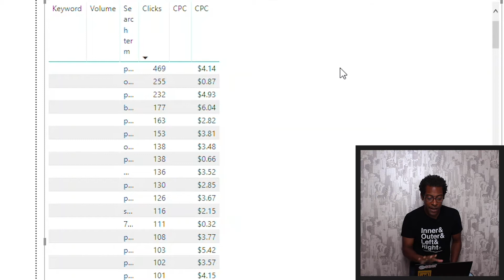There's Conversion Gold in Low Volume Search Terms | Advanced Power BI for Digital Marketers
Welcome to Seer Interactive's series on Advanced PowerBI for Digital Marketers!

In this video, WilReynolds talks about how long-tail keywords are negatively impacting the current methods for performing keyword research.

It doesn't matter how long you've been in Search, anyone can pick the wrong keywords from time to time. If you're the type of marketer that relies solely on search volume when choosing keywords to go after, BEWARE, that strategy might lead you astray.

By combining paid with your organic data, you'll be more focused on the search terms that will move the needle for you or your clients' business.

At Seer, we're using big data to remove the guesswork from our client recommendations.

We let the data do the talking for us.